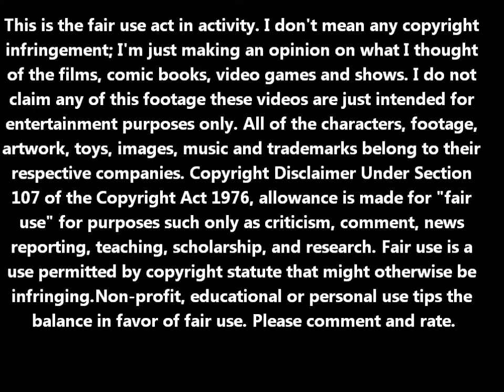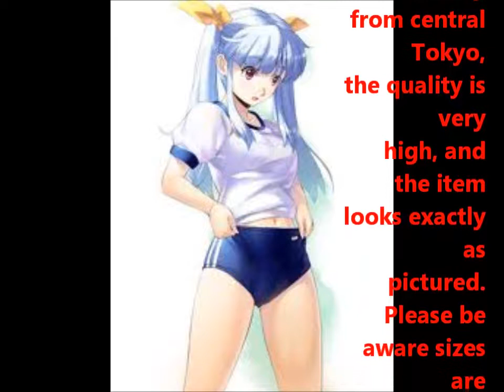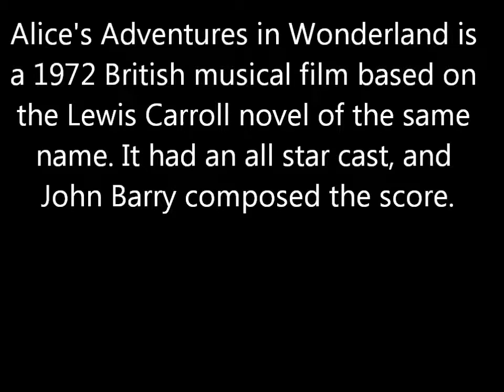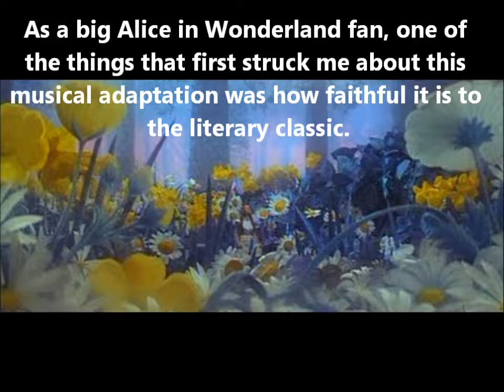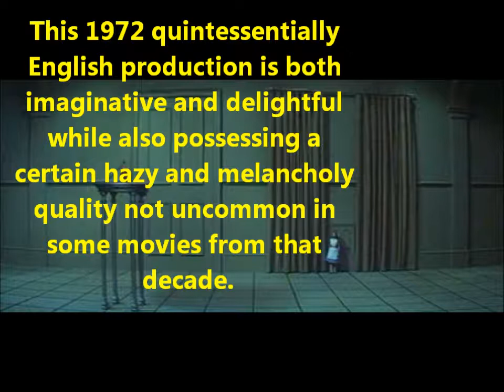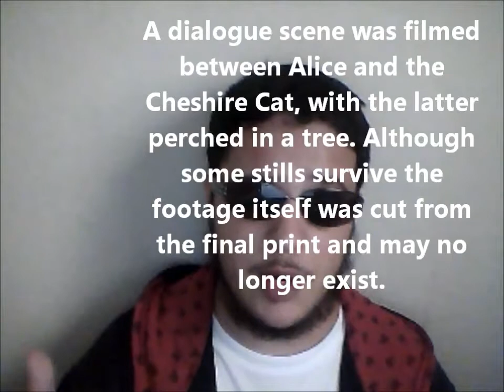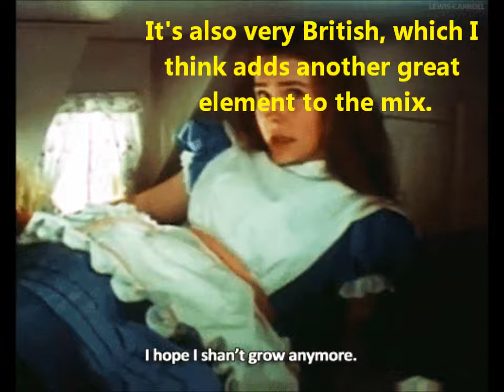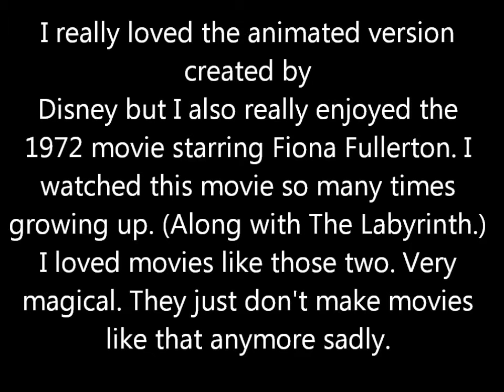Alice's Adventures in Wonderland (1973) movie review.